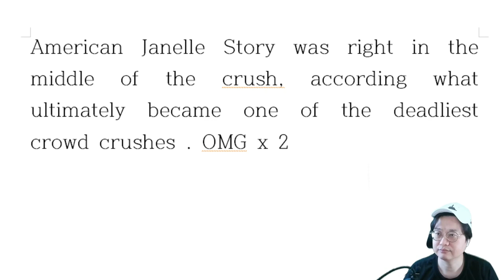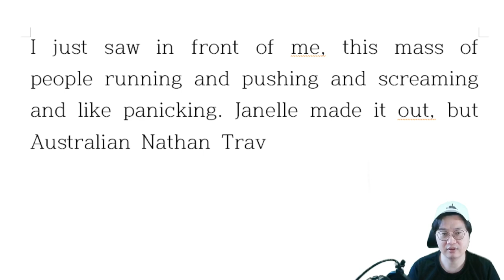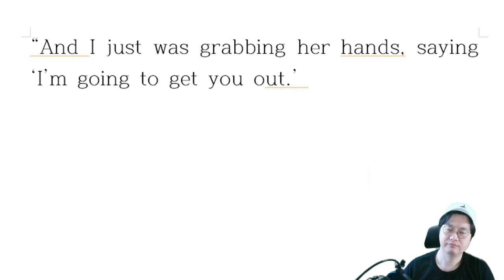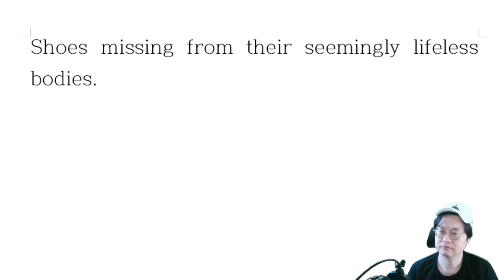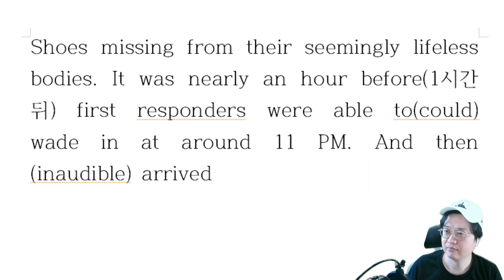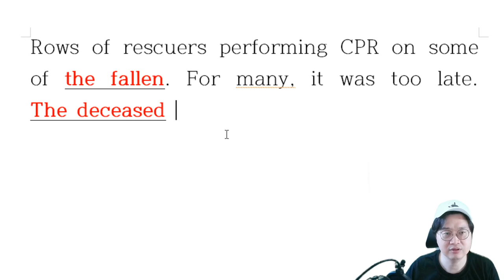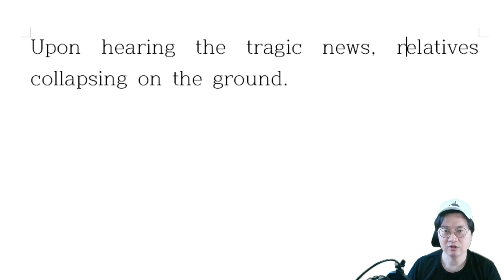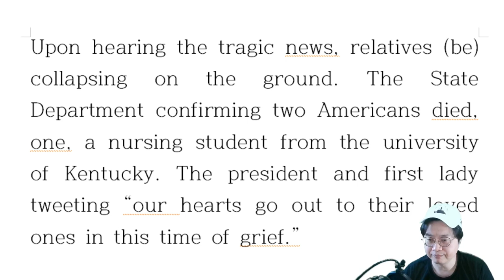[해설 B] 이태원 참사 외신 보도(ABC NEWS)